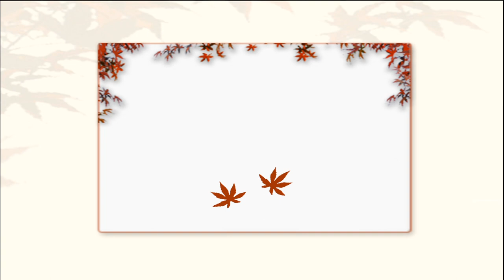Yin Yoga for Grounding | Yoga for Anxiety, Frustration & Stress {45 mins}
💕 YRS Self Care Circle - a sacred online space to nourish mind, body, and spirit - community, connection, support 💕 Join us 👉🏻

Yin Yoga to relieve anxiety, panic attacks and stress.

We could all use a little more grounding in our lives, right?  Our lives are filled with a whirlwind of activity and demands and we often need to find some stability to balance that out.  This practice is about grounding - settling into long held, ground bound poses - breathing - mindfully connecting to that supportive, stable element in our lives.

Props: 2 blankets and a bolster or 2 pillows from your bed (or get them here- blanket and bolster

Please consult your physician before engaging in any exercise or exercise program or using supplementary products and always use caution when engaging in any activity or using any product or information provided by this video.  The information given in this video is opinion and only opinion.  By voluntarily participating in this exercise program or using the information provided, you assume all risk of injury to yourself and release and discharge The Yoga Ranger Studio or Aprille Walker from all claims or causes of action, known or unknown, arising from use of this video or information therein.